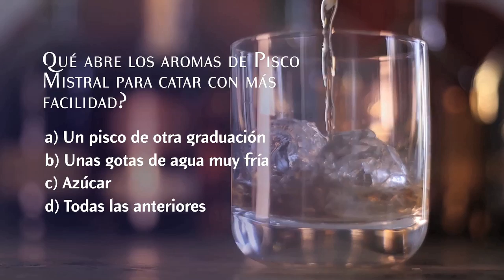Catadores Mistral #31 | Maximiliano Cabezón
Catadores Mistral presenta su tercer capítulo, en esta oportunidad nuestro invitado fue Maximiliano Cabezón, participante de la segunda temporada de Master Chef Chile. Mira la interesante cata vertical más un maridaje de quesos que tuvimos junto a él y sus amistades añejadas en roble.